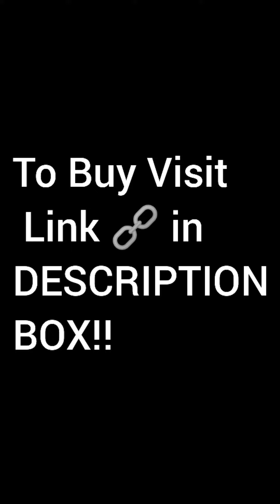Sarso Artisnal PICKLES | Indian ACHAAR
@sarso.artisanal manufactures the the best quality pickles with the finest ingredients available. Reason behind its marvellous taste is the love with which it is made.
This product has zero preservatives
because it is not made at factories but handcrafted at home.